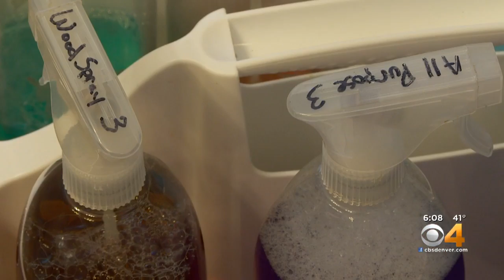Nonprofit Helps Cancer Patients With Chores List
When someone is being treated for cancer, everyday tasks can become exhausting.